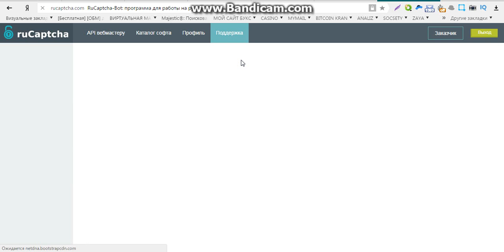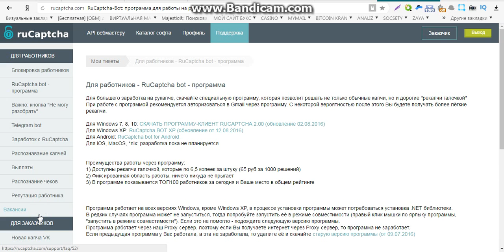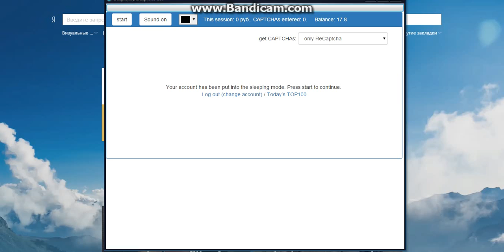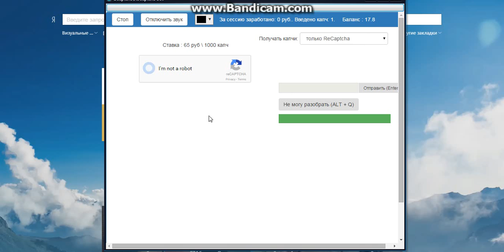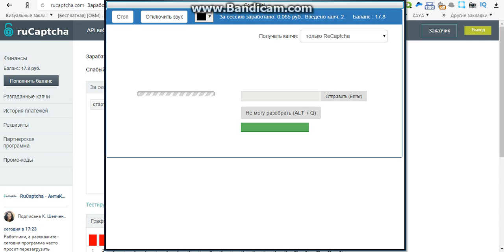онлайн заработок без вложений